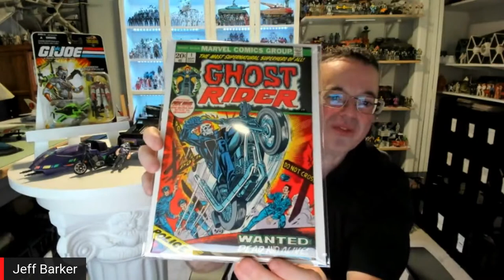Collecting Kenner M.A.S.K in the modern day - with the crew from Chasing 80s Toys!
For this livestream I'm joined by the whole crew of Chasing 80s Toys - Chris Miwa, Scuba Pete and Jeff Barker for a discussion about collecting MASK toys in the modern day!